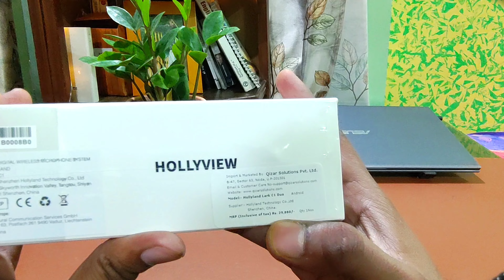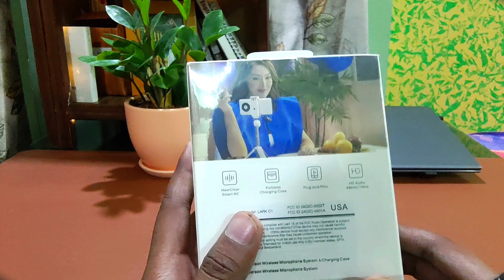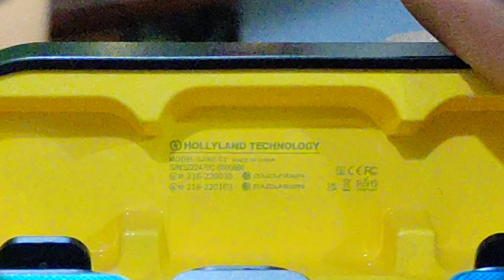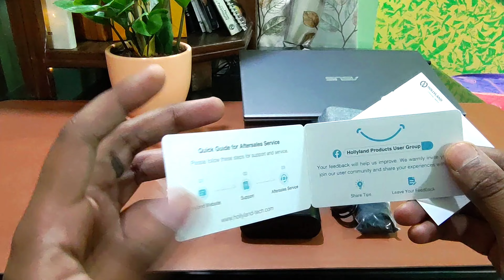Wireless Plug and Play Mic by Hollyland Lark C1 | Full Unboxing | Hindi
In this unboxing video, we delve into the packaging of the Hollyland Lark C1, giving you a firsthand look at what's included. From the sleek design of the microphone to the range of accessories, we cover it all. You'll get an in-depth view of the microphone's features, ensuring you know exactly what to expect.

AMAZON STORE